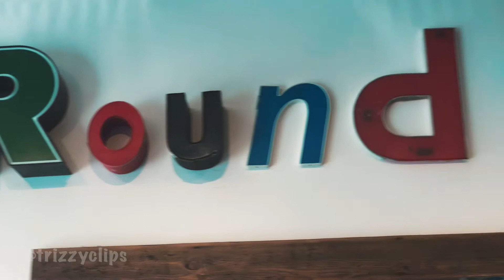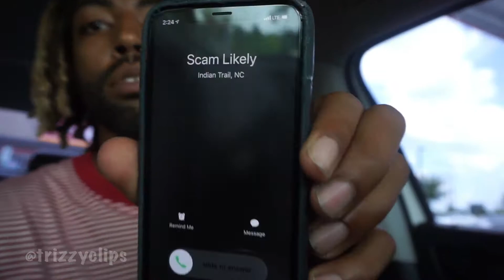California Vlog | My first Trip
I've been traveling all year, spending time with some friends, working on content productivity, creating my brand identity.. all a part of the process. Here's a small glance at my first half of 2019 and my first trip to Cali!

Key glock - Maybach
Unreleased music by Gee (@geesusshuttlesworth on IG)
Unreleased music by @SenseiHigashi
Lil Wayne and J Cole - Green Ranger